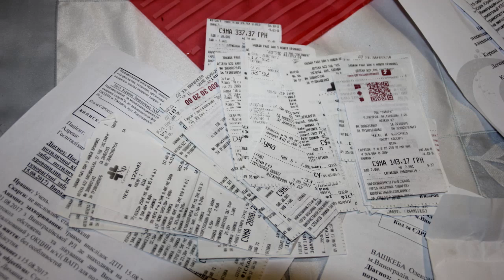Покалічений внаслідок ДТП Сашко потребує термінової допомоги - Голос Карпат